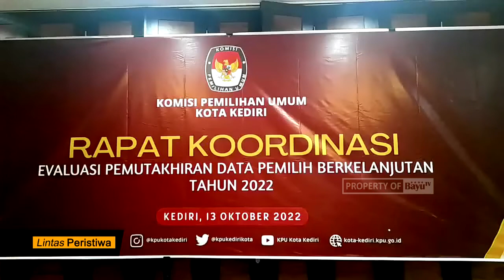Puluhan Ribu Pemilih Tak Penuhi Syarat Mutarlih KPU